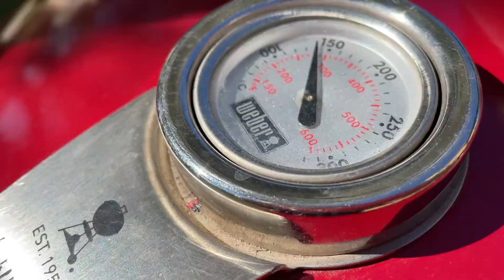Cottura indiretta Entrecote al barbecue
Può la cottura diretta migliorare ulteriormente la qualità della nostra carne? Cerchiamo di rispondere a questa domanda preparando una succosa entrecôte sul nostro barbecue.